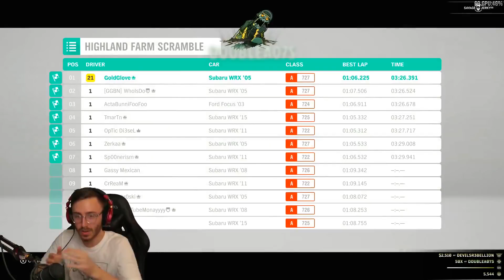Forza Horizon 4 PC Gameplay Walkthrough - Part 13 - "CLASSICAL" (Let's Play)